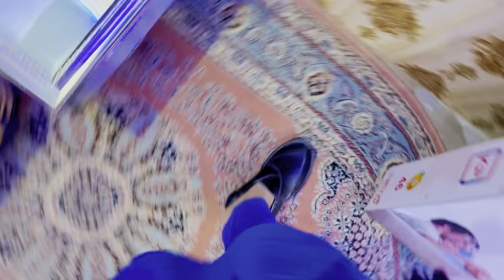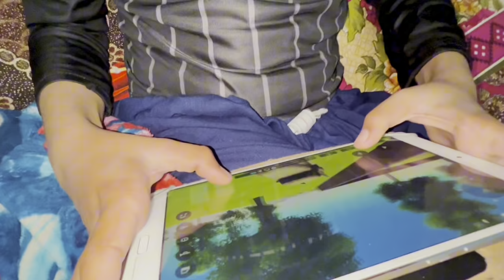Zam Zam [ Czn k sath Party ]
Title: Ya kya ho gaya Lahore Jate Waqt | Traveling to Lahore From Duad Khel